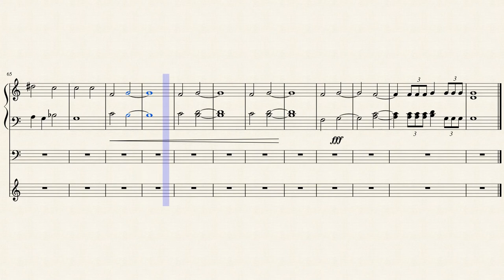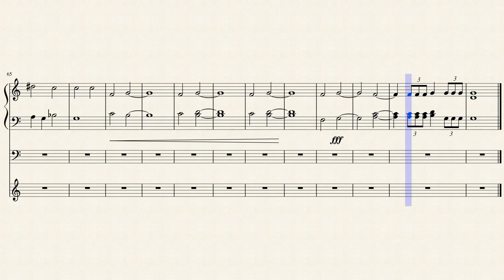Main Theme of Super Smash Bros. Brawl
This is an arrangement of Brawl's main theme for piano and vocals. The Latin lyrics for the vocals are given.